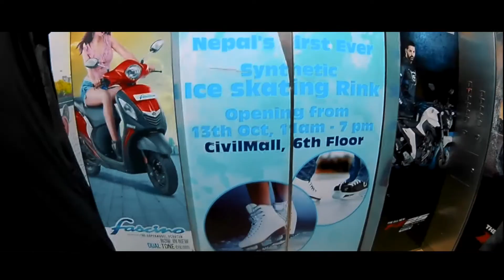मेरो नेपाल देखी कोरियाको यात्रा! Leaving home for KOREA || VLOG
I take those shot randomly few months ago when I was in nepal .
Now I have an idea to make a travel vlog from those clip and result is in front of you guys..
If you guys enjoyed this journey please show me some reaction
footage was not in very rich quality  because I used cheap action camera..sorry for that..
music:Subfer Ft. Kelly Ann - Love Contraption (Vlog Music No Copy